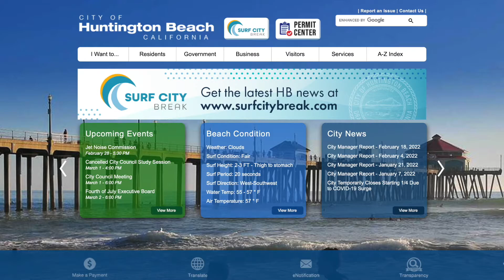Subsribe to Surf City Break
'Break'  is the one go-to source for complete factual information, especially when there's so much miss-information out in world today.